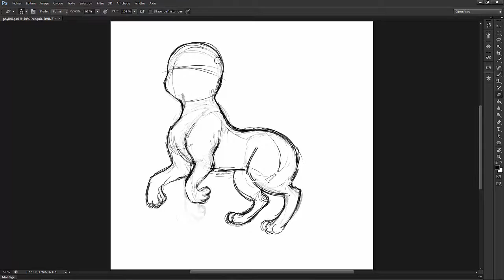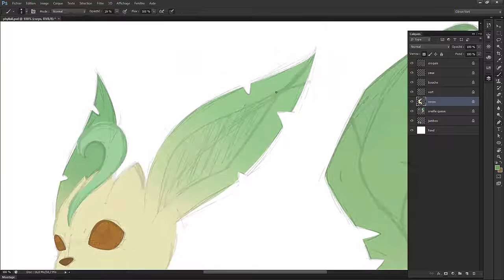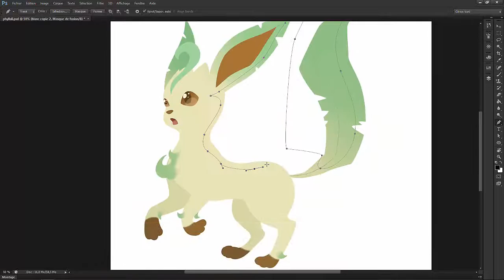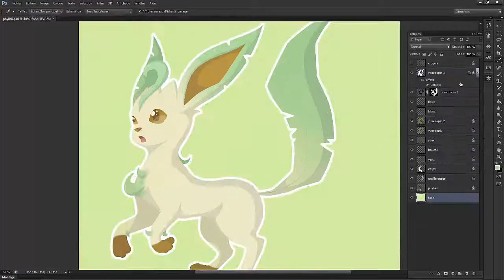Speed Painting #15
N'hesitez pas à me proposer des Pokemon à dessiner